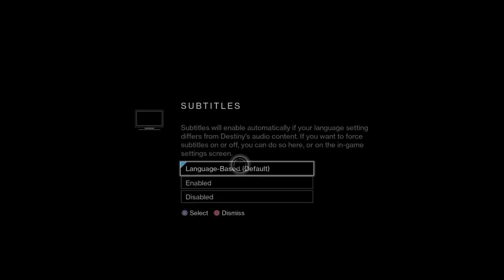Destiny: Are These Servers Up Yet Or What? (Brad's Side)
Watch Brad tool around for four hours and change on Destiny launch day. (Thanks to the magic of PS4 streaming, this video lacks Jeff's half of the voice chat.)